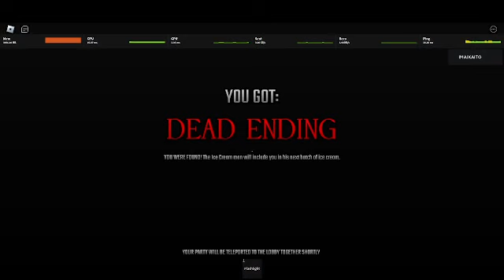よるひとりでみないでください（アイスクリーム屋さんのホラーゲーム）ロブロックス